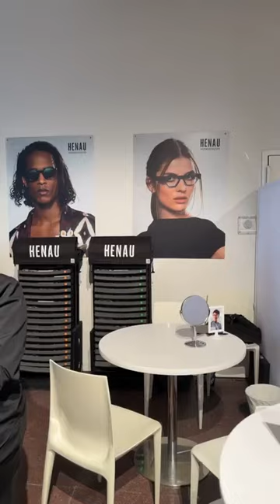The Loft Day 1 1st Floor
The Loft NYC - Hudson Merchantile